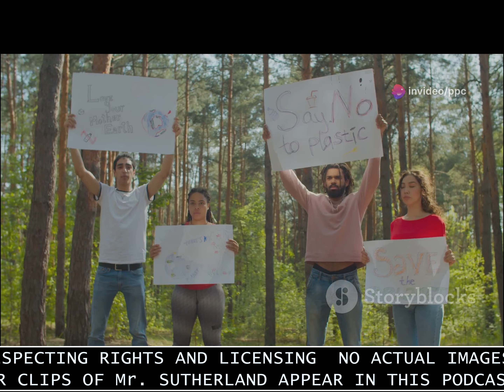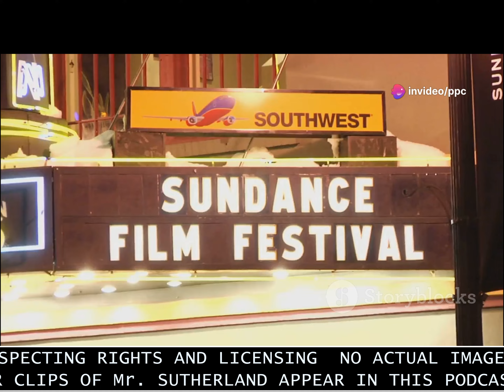Donald Sutherland Honouring a Hollywood Legend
Donald Sutherland Honouring a Hollywood Legend 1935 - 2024